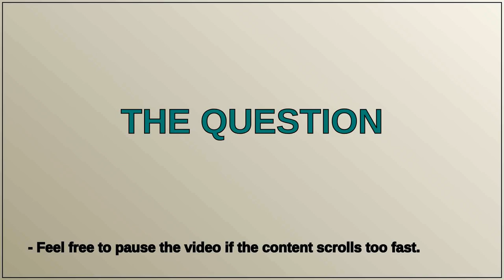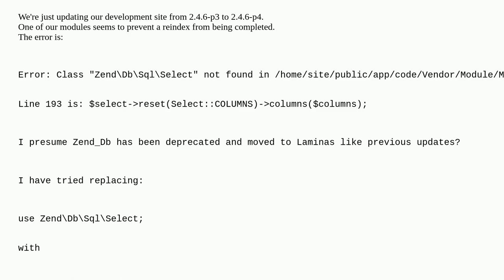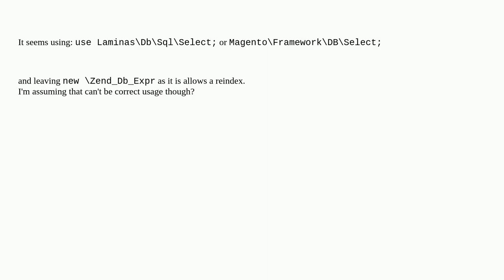Magento: Zend Db Deprecated?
Zend Db Deprecated?

A special thanks goes out to the community

  zend-framework magento2.4.6